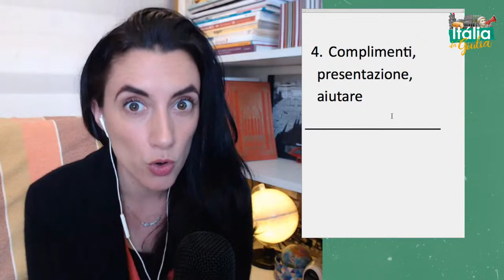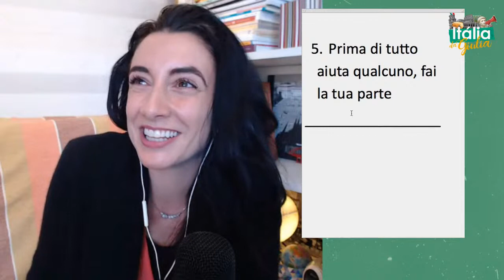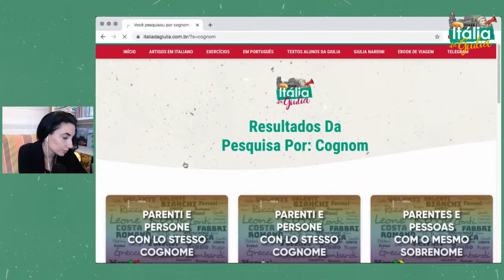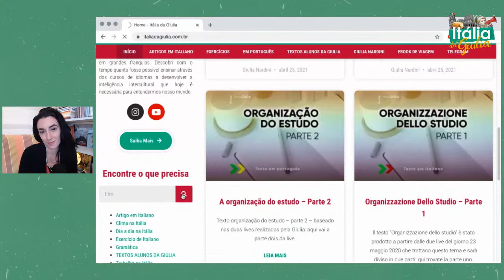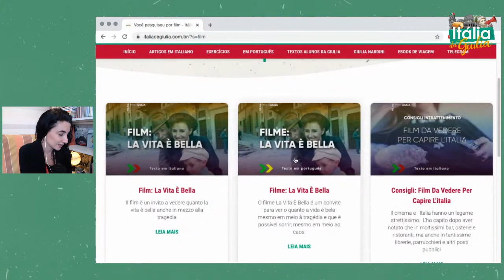Aula Ao Vivo de Italiano às 14h00 | Falando italiano: Como abordar pessoas com o mesmo sobrenome?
Para mais dicas de italiano, artigos traduzidos e exercícios práticos para aprender italiano se divertindo, acesse meu blog